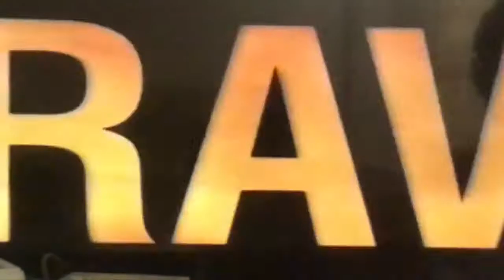Bravo Two Zero VHS Preview (1997)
Taken from The Fast Show: Christmas Special (1997).